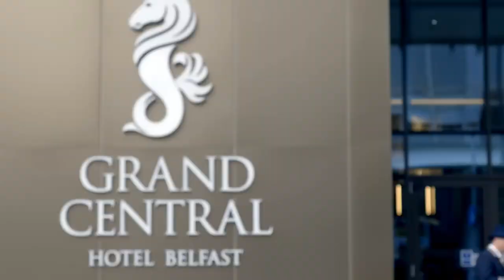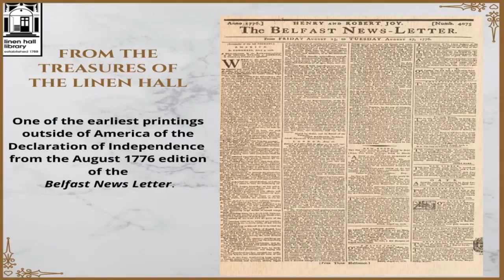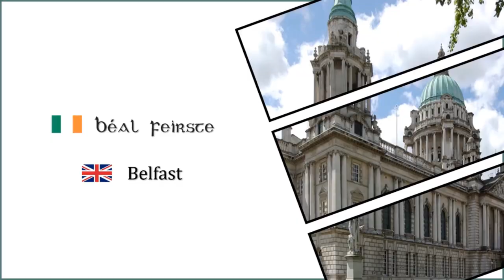Belfast's Untold Secrets | 10 Reasons To Visit NOW! 😱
Discover Belfast's hidden side! Explore historic sites, unique museums, and stunning street art. From The Titanic Museum and The Linen Hall Library to the tallest buildings in all of Ireland!  This video unveils some of the magic of Belfast you might not have known before! ✨